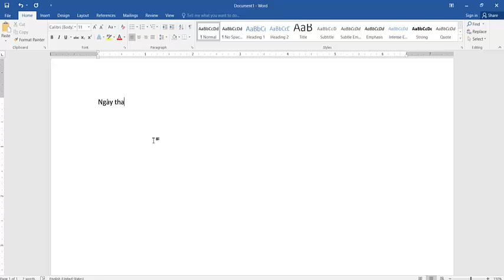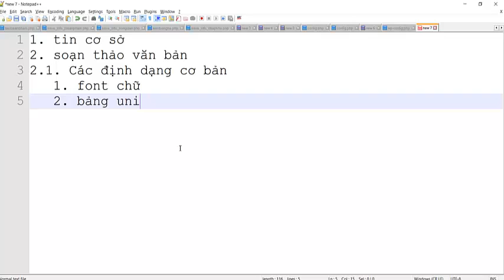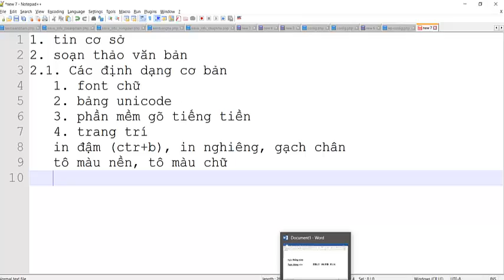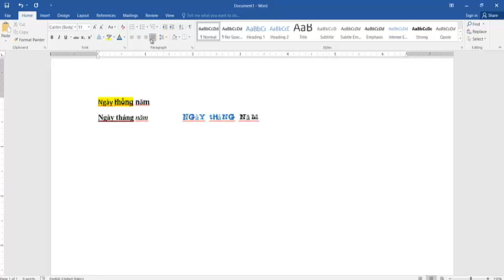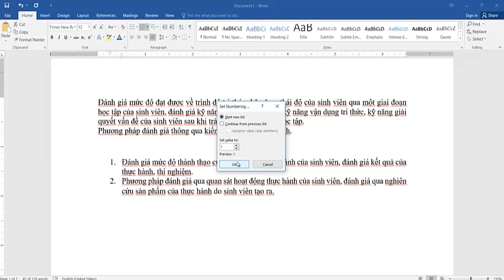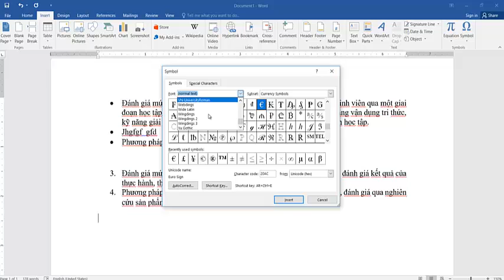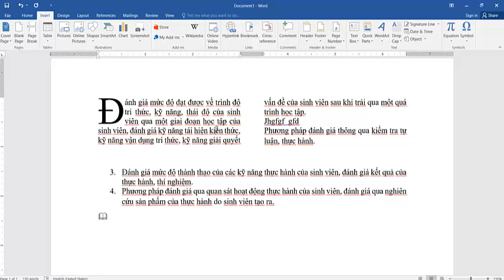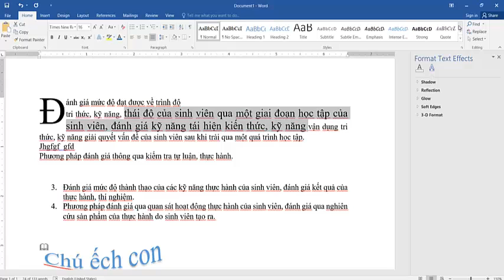tin học cơ sở buổi 1 - các định dạng cơ bản